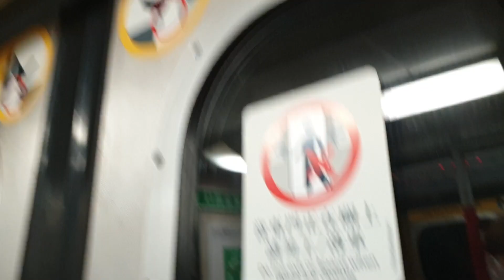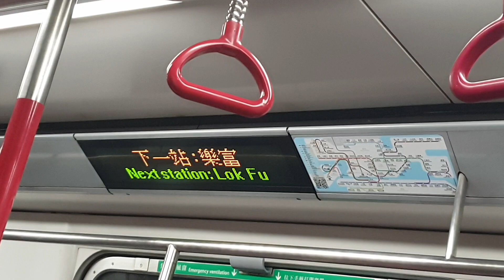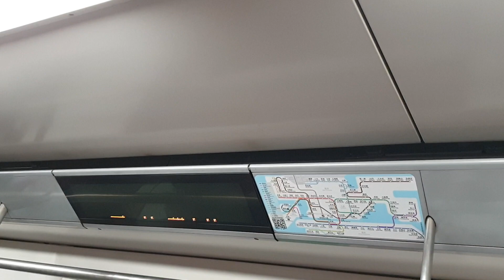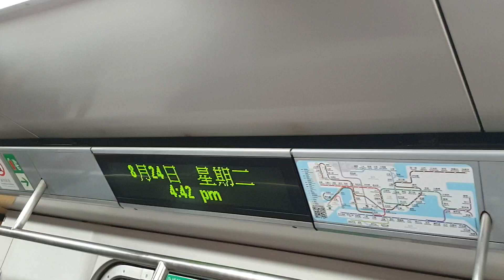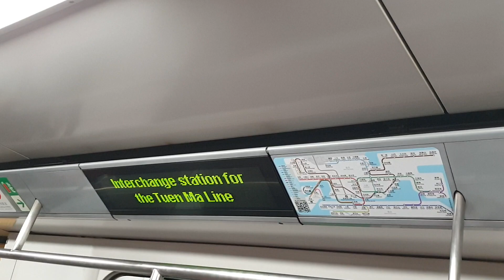(調卡後首次客串2.5x較少留意嘅雙向鬼2.5) MTR KTL M-Train A134/A145 (A134) SKM入站前 → DIH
SKM入站前 → DIH